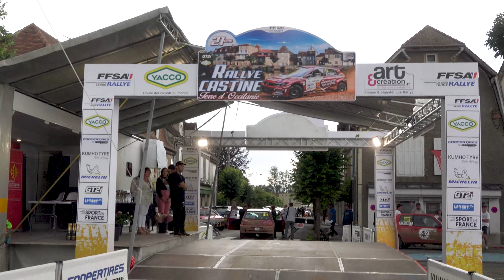Rallye Castine Terre d'Occitanie 2021 - Citroën Visa 1000 Pistes N°211 - Philippe et Mathieu HERRAN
Voici la vidéo personnalisée avec les passages de Philippe et de Mathieu HERRAN à bord de la Citroën Visa 1000 Pistes N°211 en VHC lors du Rallye Castine Terre d'Occitanie 2021.